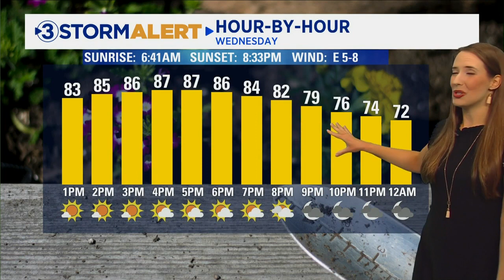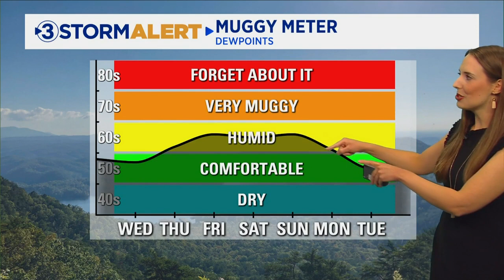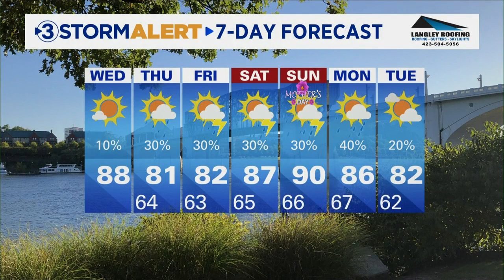Alison Pryor's midday weather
We'll see some gradually increasing clouds in the afternoon. Highs will range from about 83-88 today.